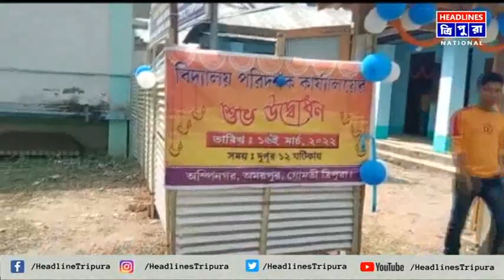গোমতী জেলার অম্পিনগরে উদ্বোধন হল এলাকাবাসীর বহু প্রতীক্ষিত অম্পিনগর বিদ্যালয় পরিদর্শক কার্যালয়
বুধবার গোমতী জেলার অম্পিনগরে উদ্বোধন হল এলাকাবাসীর বহু প্রতীক্ষিত  অম্পিনগর বিদ্যালয় পরিদর্শক কার্যালয়। একই দিনে একটি অনুষ্ঠানের মধ্য দিয়ে জেলার সরকারি বেসরকারি 22টি  স্কুলে তুলে দেওয়া হলো কম্পিউটার।